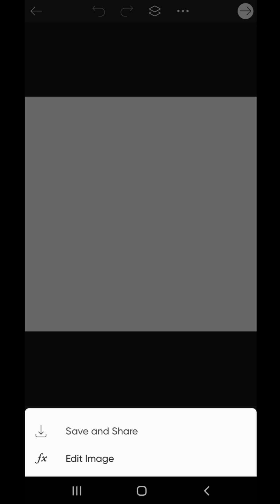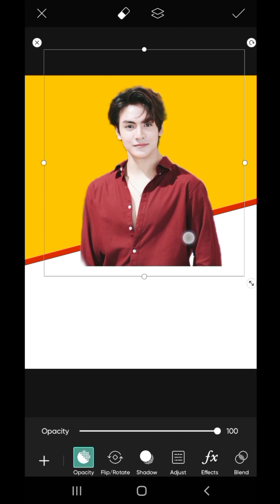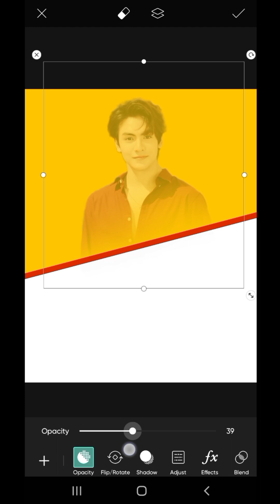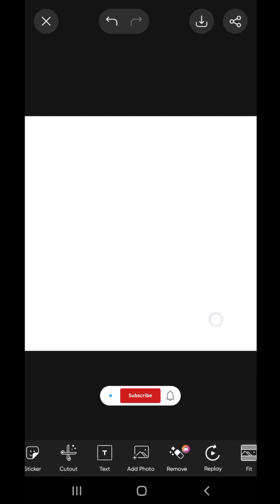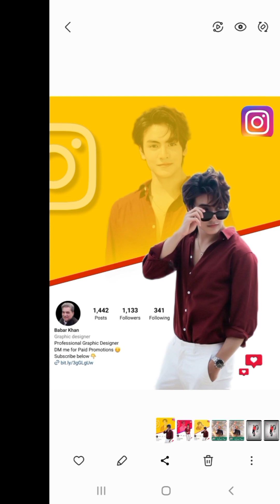Instagram Dual Photo Editing In Picsart |Photo Editing Tutorial.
In This Video I Try To Explain How You Can Instagram Dual Photo Editing In Picsart Mobile Phone App. It's Very Easy And Simple.

Thanks.